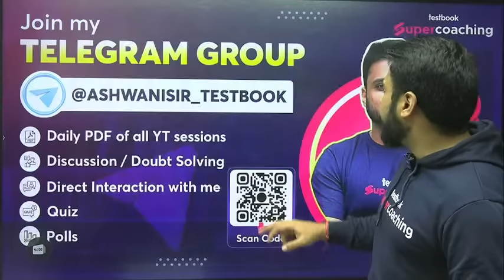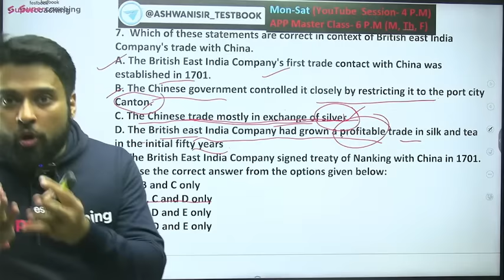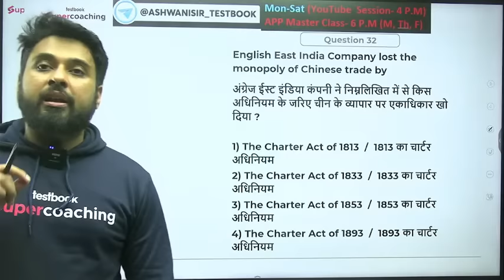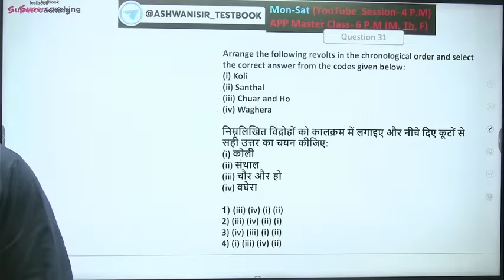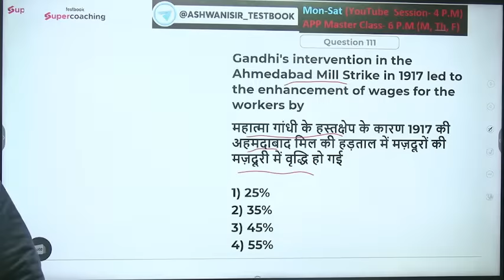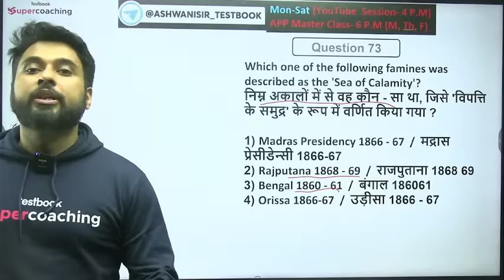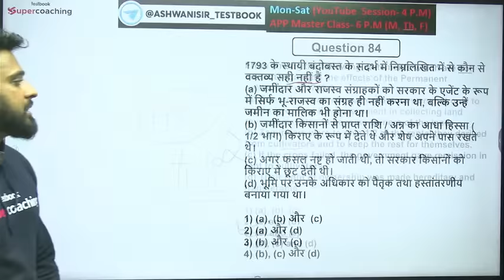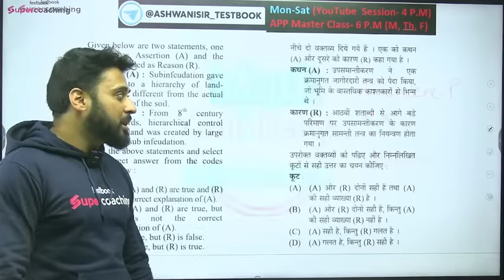UGC NET History Marathon Revision | UGC NET History Modern India Marathon Questions | Ashwani Sir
😊In this session, Expert Ashwani Sir will discuss UGC NET History Finale Marathon Questions
  UGC NET History Marathon, a dynamic academic initiative that has propelled scholars through a comprehensive journey of historical timelines. This engaging marathon, spanning various epochs, has fostered a vibrant community of learners, fostering a deeper understanding of historical events crucial for the NET examination.
📲In this Session You'll Watch👇
ashwani sir history revision
ugc net history pyq revision
ugc net history mcq
jrf history question paper pyq